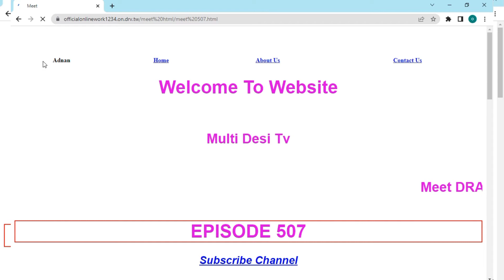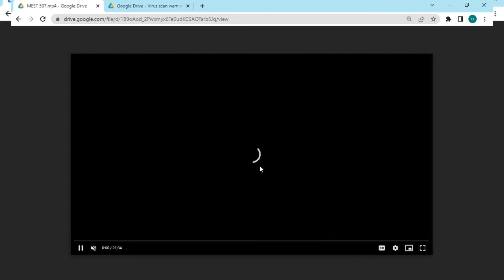Meet full episode today 25 February 2023 | 507 updated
rb.gy/z9eavt
Meet Full Episode 23 February 2023 | Meet full episode today